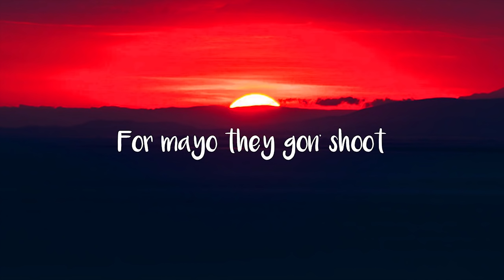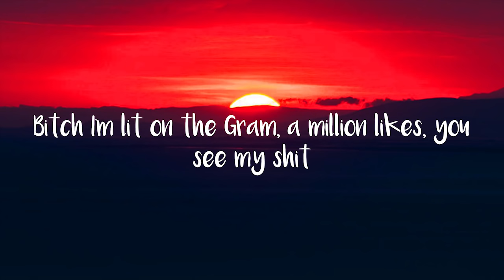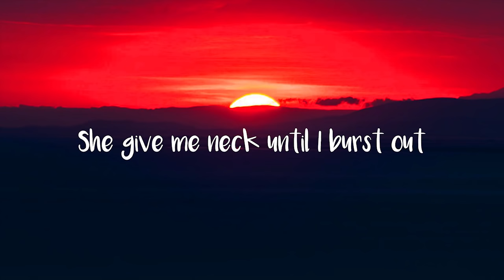6IX9INE - STOOPID (Lyrics) ft. Bobby Shmurda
6IX9INE - STOOPID (Lyrics) ft. Bobby Shmurda

[Intro]
Y'all already know it be the boy Yung Gordon
You rockin' with Take Money promotion
Ay Take Money Promotion
Give 'em that new shit, no fool shit
Oh yeah, let's go
DJ Lethal, Lethal (Rough Rider)
TMP 954, we live
Take Money Promotion

[Chorus: 6ix9ine]
Bitch, I'm silly
Up the chopper, shoot your shit up, let's get busy
Drinkin' Henny, goin' brazy, poppin' pillies
Sex Money Murda, shoutout all my blazing Billies (all my Billies!)
We in yo' city! (we in yo'-)

[Verse: 6ix9ine & Bobby Shmurda]
Shoutout my apes in the fuckin' roof (for real)
For mayo they gon' shoot
Spin a hoop, who the fuck is you?
Who the fuck you know, nigga? No, nigga
Niggas killed your cousin, you gon' smoke, nigga? (stupid!)
Dumb nigga, rollin' up your cousin in a blunt, nigga
Bozo, bitch, are you dumb-d-dumb-dumb-dumb-d-dumb-dumb-dumb? (stupid!)
Bitch, I'm Nick Cannon with this drum-dr-drum-drum-drum
(brra-pum-pum)
Pull up with semis, no lil' pump-pump-pump-pumps
(no esskeetit)
We goin' dumb-d-dumb-dumb-dumb-d-dumb-dumb-dumb
Bitch I'm stupid, bitch I'm out
I be tweakin', I be wildin', I be booted! (bitch I'm drunk)
I be stealin', I be robbin', I be lootin'! (you don't wanna die)
Your boyfriend dumb, he get no money, bitch, he stupid!
Oh, bitch, he, oh, bitch, he stupid!
Damn, homie, in high school you was the man, homie (2012!)
What the fuck happened to you (stoopid!)?I'm just sayin', homie
Now you smokin' Black & Milds, smokin' reds, homie
.. ah ah ah what's up Shmurda on the motherfuckin' set nigga 6ix9ine what's poppin cuz
Tell him shut up, suck a dick
Tell him fuck him, I'm the shit
Bitch, I'm just recording this
I'm getting money, I'm the shit
Shoutout my Bloods, shoutout my Crips
That nigga Ebro, he a bitch
Just another old nigga on a young nigga dick
Bitch I'm lit on the Gram, a million likes, you see my shit
The bitch DM for the dick
But I probably wouldn't hit
VVS, Cuban hit
Shoutout Jimmy for the drip
Your baby daddy's mixtape wasn't shit, he a bitch
Free Bobby, Free Rowdy, free Cueno, free the 9
Shoutout Jay Dee, shoutout Kooda, Dee Savv, those my guys
FOA they gon' ride, GS9 they gon' slide
When I woo, woo back, ah-ah-ah, those my guys

[Break: Bobby Shmurda]
She give me neck until I burst out
Jesus Piece, we cursed out
And all these suckers with they fucking feelings always got these bitches with they purse out
We on the flag, put the bird out
Like Young Bricks put the word out
You know you like a nigga shmoney dance
You gon' love a nigga when I swerve out

[Chorus: 6ix9ine]
Bitch, I'm silly
Sex Money Murda, shoutout all my blazing Billies (on Billy)
We in yo' city!

[Outro: Bobby Shmurda]
Hold up, hold up, hold up gang
Run that shit back